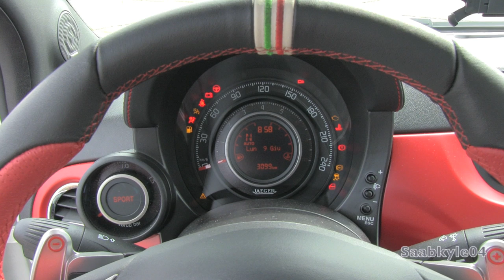2014 Fiat Abarth 595 50th Anniversario Start Up, Road Test, and In Depth Review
Hello and welcome to Saabkyle04! YouTube's largest collection of automotive variety! In today's video, we get a rare chance to get an up close and personal, in depth road test of the exclusive, euro spec Abarth 595 50th Anniversario.

Original MSRP pricing for the 50th Anniversario, while you can't buy one in the United States, is around 29,850 british pounds.  In US dollars, that's approximately $50,905.

OFFICIAL ONLINE STORE FOR SAABKYLE04: shop.saabkyle04.com

FIND ME ON THE OFFICIAL SAABKYLE04 FACEBOOK PAGE FOR CONTINUOUS UPDATES ON WHAT'S TO COME AND INTERACTING WITH OTHER FANS!